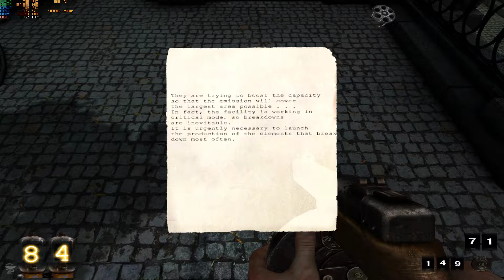You are empty 2006 - Reshade With Path Ray Tracing - Part 11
You are empty 2006
Reshade With Path Ray Tracing